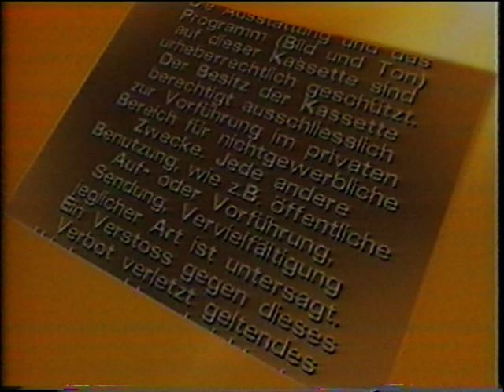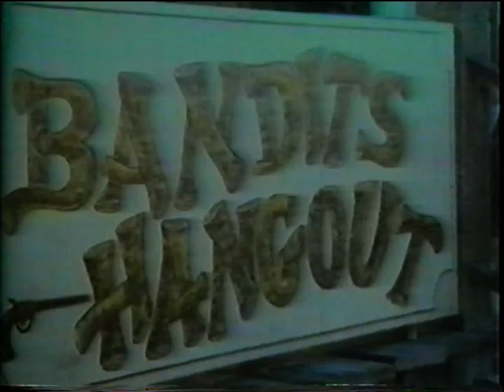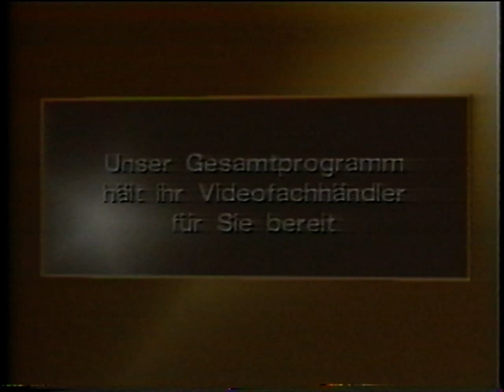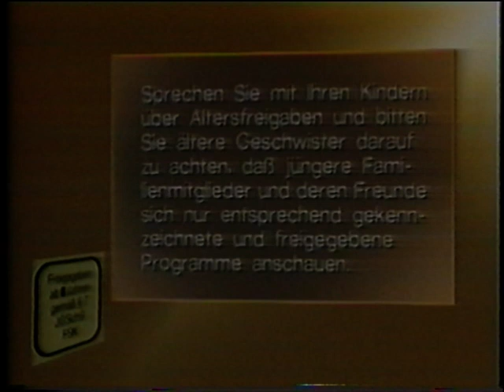Kaktus Jack 1979 Trailer © RCA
© RCA